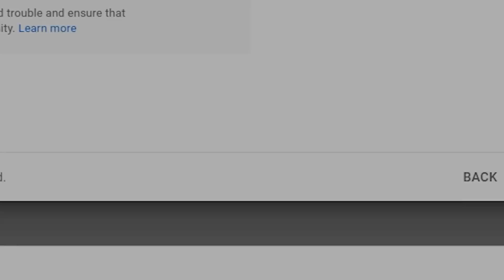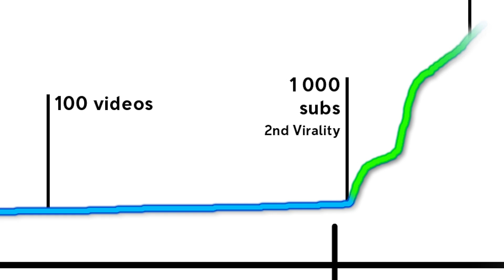10,000 Subscriber Special :)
This has been an amazing journey so far, and I'm looking forward to making more videos!

Just read the rest of the description of the pinned comment :)

EXAMPLE:
Congratulations for 10k!

3x 10€ Steam Giftcard
5x 5€ Steam Giftcard

Songs Used
City Of Dreams by 99Instrumentals: